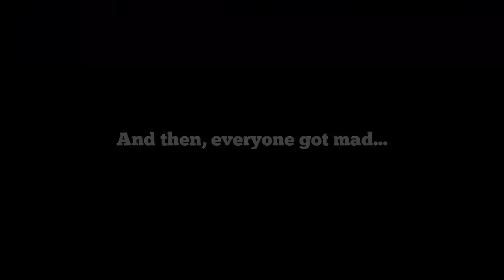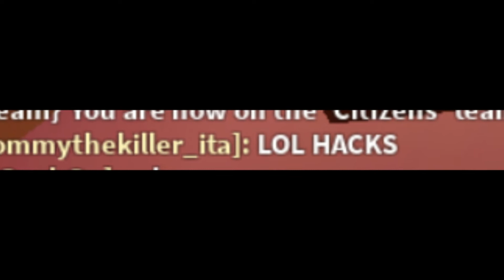The OP-Loadout you can BARELY beat!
I don't think that I will do Bronze raids that much from now on. Because since I use the Spitfire everyone gets mad as hell (understandable, its just OP) and I don't want to get reported 100+ times.

Devs should nerf the Spitfire.

Video Editing Program: Magix Video Deluxe Plus